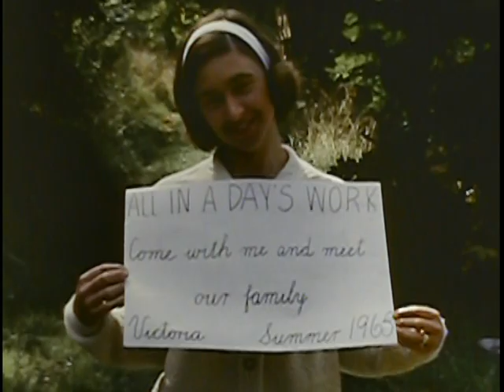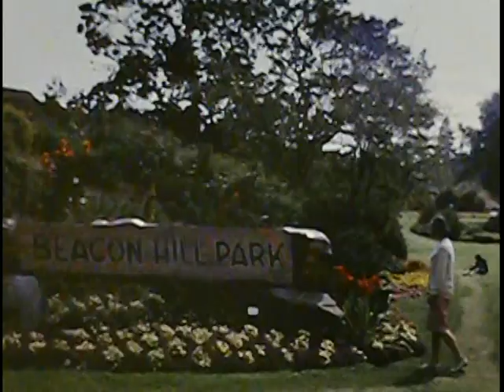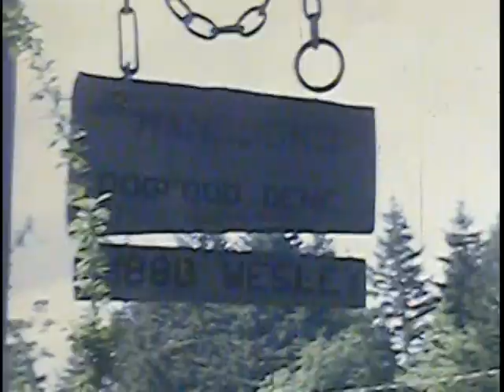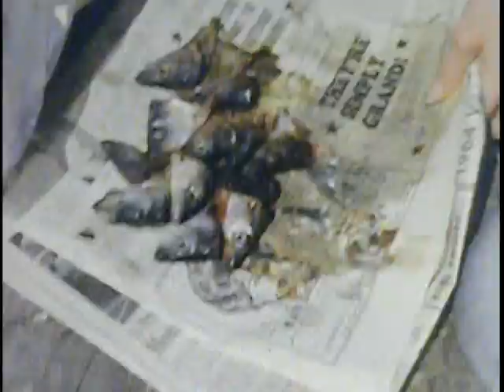ALL IN A DAY'S WORK - Full movie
I call this 8mm silent movie taken in 1964 by my friend Audrey Winterburn - Hancock’s Half Hour after a popular radio show in Australia when I was a kid.  And when I wrote a column three times a week for the Victorian newspaper The Greater Victoria Shopper, I called it Hancock’s Half Column. Believe me, it was more like twice a column than half a one!
So Audrey took this home movie at our home at Island View Beach on Vancouver  Island to show my parents back in East Fremantle, Western Australia what their daughter was doing in her adopted country of Canada after I cancelled a contract to teach at Graylands Teachers College (the University of Western Australia). They had survived the shock of me getting engaged on my first date to university student David Hancock while counting bald eagles in a tiny float plane. (“You are the first girl I have taken up in this plane who didn’t get air sick. You Aussie girls are tough. Marry me”). In a matter of days they had arranged a wonderful wedding.
With their daughter back in Canada, they expected to hear news of human children. Instead, they got these pictures of me mothering orphaned wild animals – Sam, a stranded baby fur seal from Alaska. Seabirds – murres, puffins, auklets, guillemots – hatched under my sweater and toddling along in line wherever I went.
When I wasn’t chief cook, cleaner and bottle washer, I taught school, wrote stories and helped my husband count eagles from our float plane. All in a day’s work and for Dave’s parents as well. You can catch glimpses of them in some of the clips.
You can read about my life in Canada as the wife of David Hancock in my first book There’s a Seal in my Sleeping Bag.